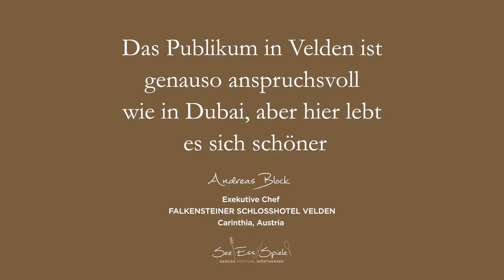visit Wörthersee - See Ess Spiele: Falkensteiner Schlosshotel Velden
Hochwertige Kulinarik Partner rund um den Wörthersee, sorgen das ganze Jahr für exzellente Gaumenfreuden. Ob heimische Genusskünstler oder internationale Stars der Gourmetszene. Der Wörthersee sorgt zu jeder Jahreszeit für ein genüssliches Erlebnis.